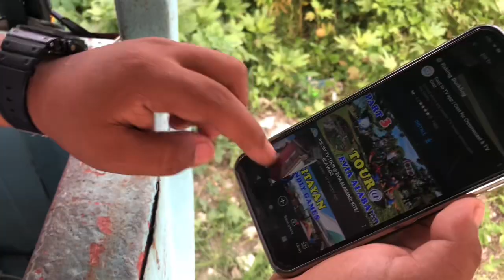SARANGGOLA 50 PESOS LANG?!